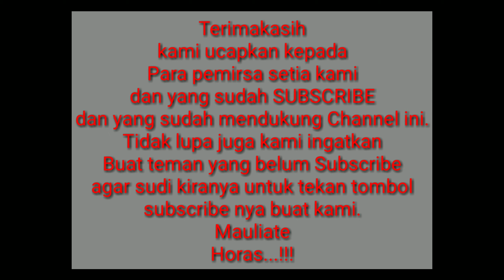ARANG - ARANG DAIRI _ GONDANG BATAK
Banyak versi Gondang Arang - arang dairi, kali ini kami tampilkan versi kami (MUALNATIO GROUP) Dari Pekanbaru.
Adapun kekurangan klebihan, kami mohon maaf sebelumnya.